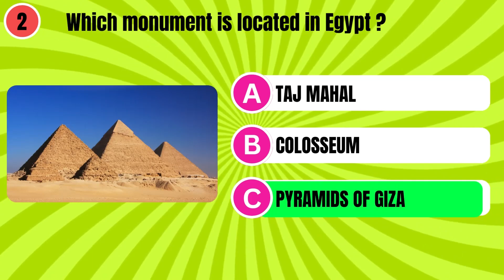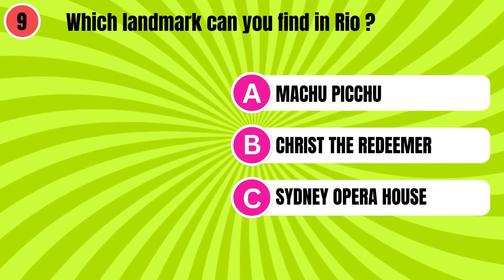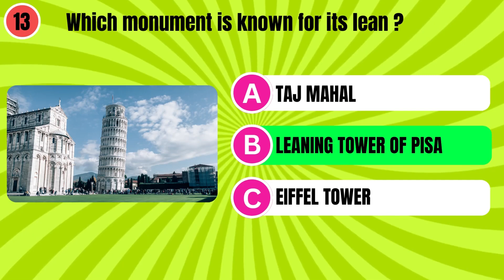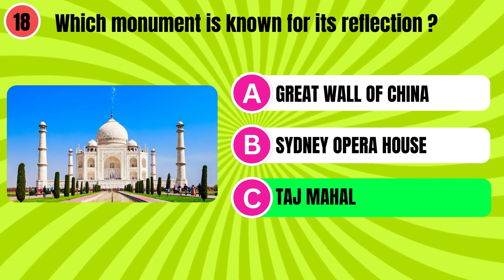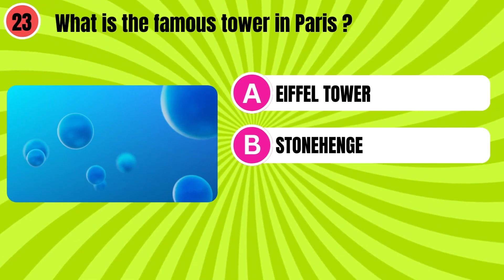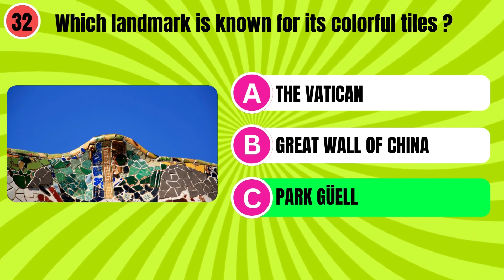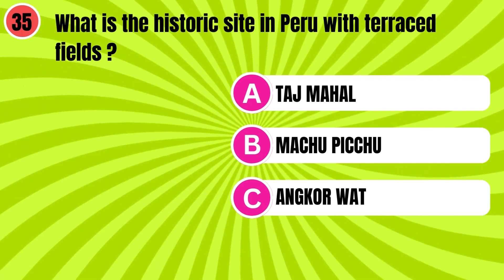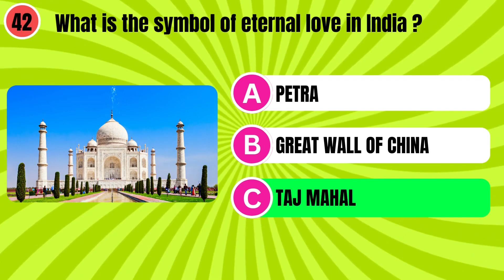🧠 Only a Genius Can Solve This Mind-Bending IQ Test! guess the country and monuments 🤔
Welcome to puzzle pool - Videos!
In this brain-teasing video, we've compiled a series of tricky riddles, puzzles, and IQ tests that will truly put your mind to the test. Are you a genius, or just like the rest of us? Find out by watching this video and attempting these mind-blowing riddles and brain teasers. From eye tests to logic puzzles, we've got it all covered!

💡 Test your intelligence and challenge your friends to see who can solve these riddles first.

🔍 Sharpen your mind with these brainteasers and develop your problem-solving skills.

🤯 Prepare to be amazed by riddles that will blow your mind and leave you craving for more!

Join us on this journey of mental stimulation and fun.

Let's see who can answer these riddles with confidence!